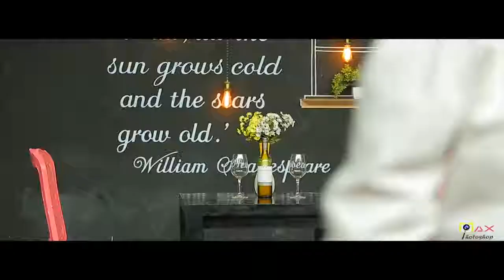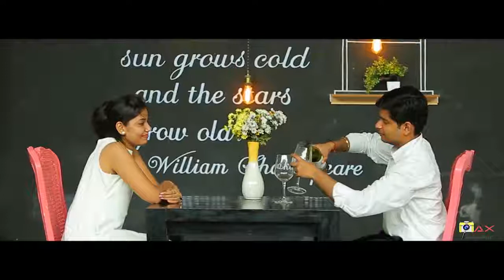LATEST 2017 PRE WEDDING SIDDHARTH & MALVIKA